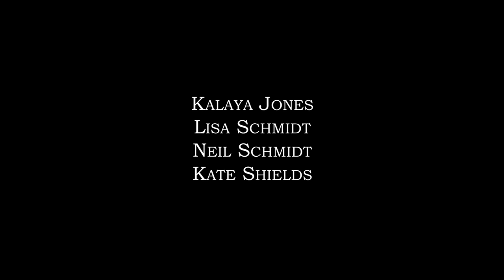A Simple Moment - 2018 Kids Film It Festival - Ages 15-18 - People's Choice Award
By Gabe Schmidt: I am 17 years old and a filmmaker from Cincinnati. I started making stop motion videos with LEGO when I was younger, and for years I've continued to make films, both animated and live action.